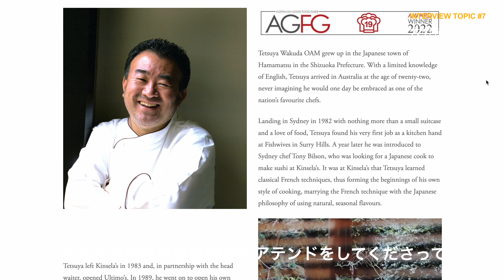日本での下積みを経てオーストラリアに渡る| bistro IZUMY 泉シェフ (1/3)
*English follows.

今回は、幡ヶ谷「ビストロ イズミー」のオーナーシェフ泉氏のインタビューシリーズの第１回目です（全3回を予定）。泉氏がどのように料理の世界に入り、下積み時代を過ごして、その後フランスやイタリアではなく、あえてオーストラリアに渡ることを決めたのか。泉氏の生い立ちや若かりし頃の紆余曲折なども交えて赤裸々に語ってくださっています。

住所: 東京都渋谷区幡ケ谷１丁目９−６

【使用機材】
カメラ
- Sony FX3
- Sony A7R V
レンズ
- Sony 20mm f1.8 G
- Sony 50mm f1.4 GM
- Sony 24-70mm f2.8 GM
レンズフィルター
- NiSi Black Mist Filter 1/8

This is the first in a series of three interviews with Chef Izumi, owner of bistro IZUMY in Hatagaya, Tokyo. How did Mr. Izumi get into the culinary world, how did he spend his early years, and why did he decide to come to Australia instead of France or Italy? He talks about his upbringing and the twists and turns of his youth.

Address: 1-9-6 Hatagaya, Shibuya-ku, Tokyo